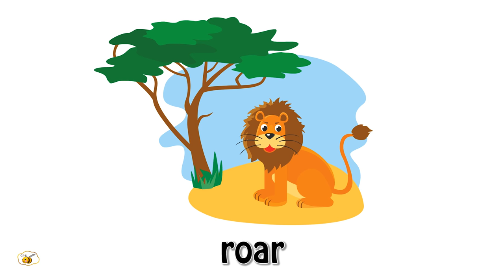Animal sounds cartoon for kids toddlers children to learn. First words flash cards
In this video you’ll watch 15 animals and learn their sounds. We are focusing on onomatopoeic words – words that imitate sounds. We believe that this video will be a fun way to help young children in their speech development. Fish goes “Bubble bubble”. Bee goes “Buzz buzz”. Monkey goes “Oo-oo-oo”. Camel goes “Grunt grunt”.
Cat goes “Purr” and “Meow”. Chick goes “Peep peep”. Cricket goes “Creak creak”. Horse goes “Clip clop”. Lion goes “Roar”. Owl goes “Hoot hoot”. Parrot goes “Squawk squawk”. Rabbit goes “Munch munch”. Kangaroo goes “Boing. Boing.” Seal goes “Arp arp”. Walrus goes “Groan”. And what does a fox say? Write us in the comments if you know the answer ;)